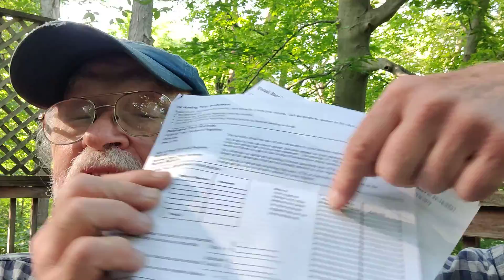My balancing act went as planned on the first try.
That never happens on the first try,,,, NEVER!